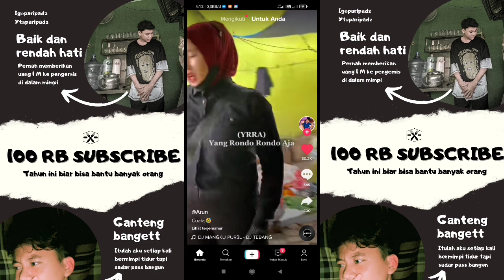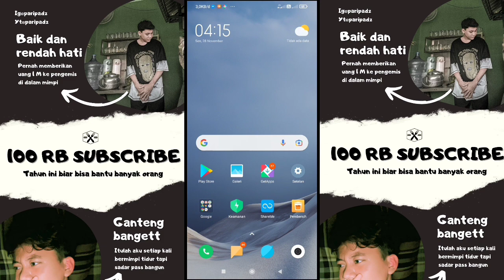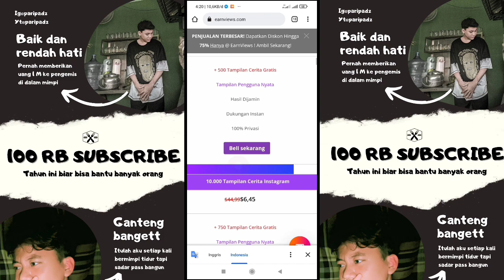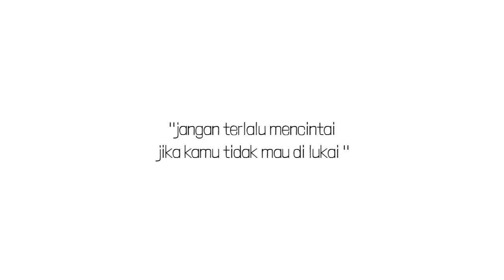CARA MENAMBAH FOLLOWERS TIKTOK TANPA APLIKASI - FOLLOWERS MASUK SETIAP JAM ASLI BUKAN BOT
Cara menambah followers Tik Tok
Halo guys kembali lagi dengan aku @paripadz , kali ini mau mempermudah kalian yg kebingungan mendapatkan followers di tiktok yg udah lama bikin akun tiktok tapi followers segitu gitu aja, udah upload banyak vidio tapi tidak ada kenaikan sama sekali, dan gaes di vidoo kali ini aku tuh mau tunjukin cara cepat mendapatkan followers + bonus dapat like secara gratis hanya dalam waktu 8 jam saja dan followers asli bukan bot , nah kepo kan caranya gimana tonton video ini sampai habis yaaa biar kamu bisa mendapatkan followers nya sendiri dan jangan lupa subscribe.